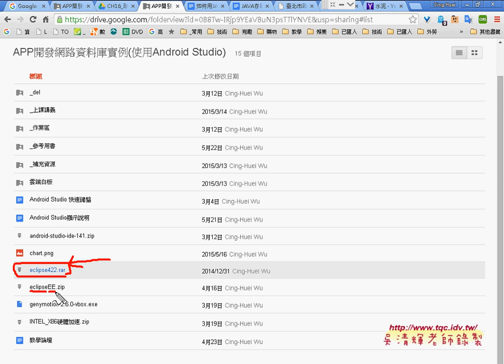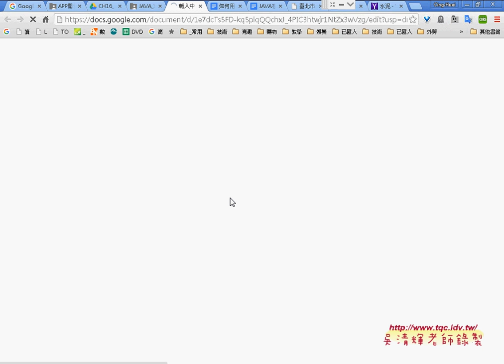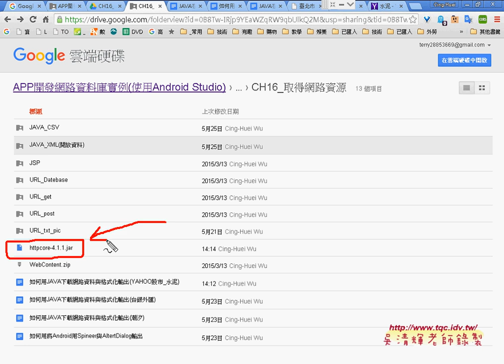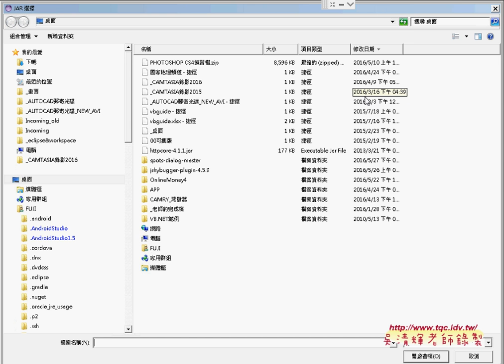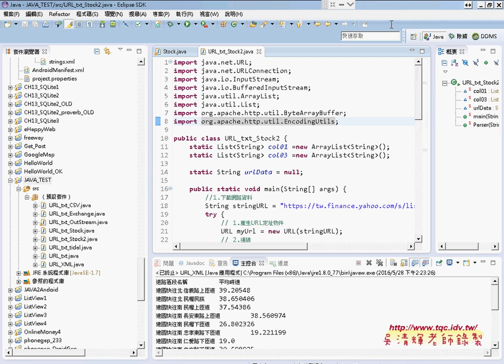03 如何將JAVA開發相關說明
Android_Studio開發網路資料庫實例(第12次抓取YAHOO股市資料)

上課內容：
01_如何用JAVA抓取YAHOO股市資料
02_如何將JAVA轉為Android抓取網路資料
03_如何將JAVA開發相關說明
04_Android抓取網路資料程式說明
05_其他開放資料與XML與CSV資料下載

課程理念與課程介紹：
吳老師教學特色：
1.影音複習分享(全程錄影)。
2.能不硬code程式，有程式也會提供畫面。
3.提供業界實務開發經驗。
4.書上沒講到的操作，圖形化工具使用。
5.隨時更新第一手資訊。

作者：陳會安
出版社：碁峰
出版日期：2011年12月29日

吳老師